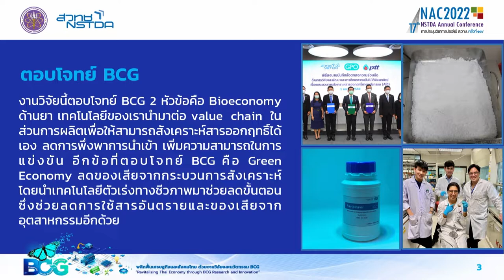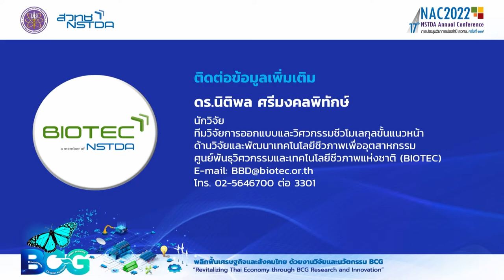เทคโนโลยีการสังเคราะห์สารออกฤทธิ์ทางเภสัชกรรม หรือ Active Pharmaceutical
งานวิจัยนี้ตอบโจทย์ BCG หลายประเด็นโดยเฉพาะ Bioeconomy ด้านยา อุตสาหกรรมยาไทยนำเข้าสารออกฤทธิ์ทางเภสัชกรรม และวัตุดิบทางยาในอัตรามากกว่าร้อยละ 90 แล้วนำมาตั้งสูตรตำรับในประเทศไทย จึงทำให้ราคาต้นทุนสูง แข่งขันต่างประเทศได้ยาก เทคโนโลยีของเรานำมาต่อ value chain ในส่วนการผลิตเพื่อให้สามารถสังเคราะห์สารออกฤทธิ์ได้เอง อีกส่วนที่ตอบโจทย์ BCG คือ Green Economy ลดของเสียจากกระบวนการสังเคราะห์ โดยนำเทคโนโลยีตัวเร่งทางชีวภาพมาช่วยลดขั้นตอน ซึ่งช่วยลดการใช้สารอันตราย และของเสียจากอุตสาหกรรมอีกด้วย